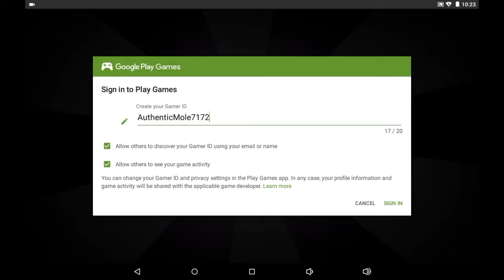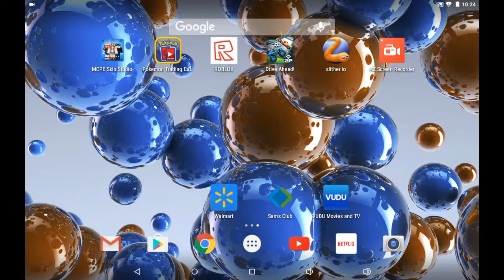DriveAhead Gameplay 3.More volume trouble😖and annoying cars!🚛